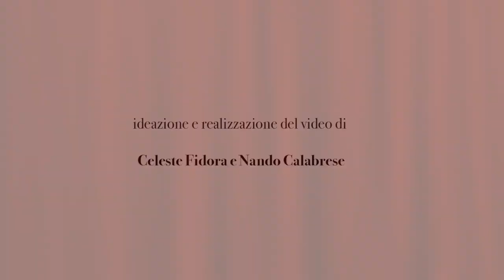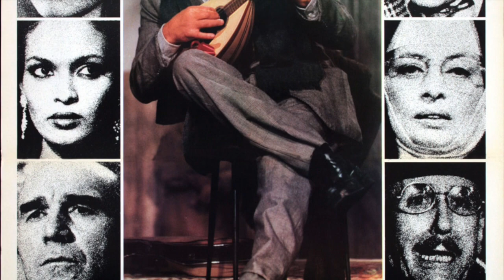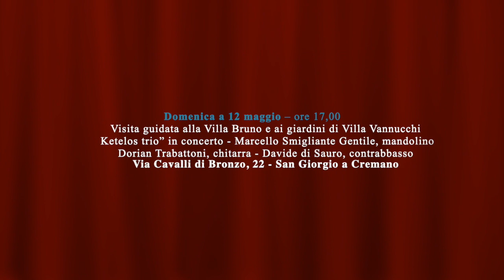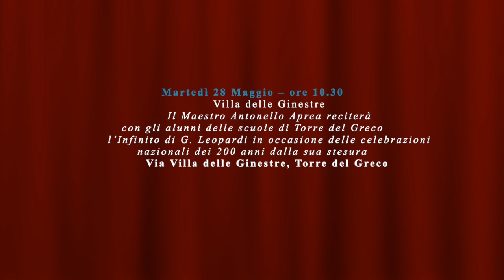Ercolano, "Le Ville Vesuviane, set di cinema d’autore"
Per la prima volta, le Ville Vesuviane si racconteranno come set cinematografici. Il tema sarà al centro della 31esima edizione degli "Itinerari Vesuviani", manifestazione promossa dalla Fondazione Ente Ville Vesuviane presieduta da Gianluca Del Mastro, direttore generale architetto Paolo Romanello, e realizzata in collaborazione con l'associazione "Amici delle Ville e dei Siti Vesuviani" e con il patrocinio dei Comuni di Ercolano, San Giorgio a Cremano, Torre del Greco, Portici e della VI Municipalità di Napoli (Barra).

Nelle domeniche dal 5 maggio al 2 giugno si terrà un programma di visite guidate nelle dimore nobiliari e in altri luoghi di interesse architettonico e paesaggistico del "Miglio d'Oro", location d'eccezione di memorabili film. Le visite guidate, a cura dell'architetto Celeste Fidora, saranno abbinate ciascuna a un concerto.

Tra i set da scoprire ci saranno la vanvitelliana Villa Campolieto, dove furono girate le scene del banchetto nuziale di "Operazione San Gennaro" di Dino Risi con Totò e Nino Manfredi, e del pranzo del generale Cork in "La pelle" di Liliana Cavani con Burt Lancaster, Marcello Mastroianni e Claudia Cardinale; e, ancora, il cortile di Villa Vannucchi dove un esuberante Lello Arena chiama a squarciagola il timido Massimo Troisi nell'incipit di "Ricomincio da tre".

Il racconto toccherà anche fatti di cronaca come le porte trafugate a Villa Bruno e ritrovate grazie alle immagini de "Le mani sulla città" di Francesco Rosi, ed episodi di storia come il colonnato di Villa Campolieto danneggiato dopo l'occupazione americana e così ripreso nello sceneggiato "Il Cappello del Prete" di Sandro Bolchi. Molte immagini storiche testimoniano lo stato delle ville prima degli interventi di restauro operati dall'allora Ente per le Ville Vesuviane.

Nel corso del primo appuntamento, domenica 5 maggio alla Villa Campolieto, sarà proiettato un filmato (ideato da Celeste Fidora e realizzato da Nando Calabrese) con alcune delle più importanti scene girate nelle ville vesuviane e nei siti del territorio a esse legate: oltre ai film già citati, c'è "Giallo Napoletano" di Sergio Corbucci al Granatello e ci sono le suggestioni del Vesuvio catturate nel "Giovane Favoloso" da Mario Martone.

Gli "Itinerari Vesuviani" proporranno infine due appuntamenti nella Villa delle Ginestre dove dimorò Giacomo Leopardi: domenica 19 maggio, una visita guidata con l'osservazione della regata velica d'altura "Sulle Rotte dei Borbone" del Circolo Nautico di Torre del Greco con Makers Eventi, e martedì 28 maggio la lettura dell' "Infinito" con Antonello Aprea e gli alunni delle scuole di Torre del Greco in occasione delle celebrazioni nazionali previste in tutta Italia per i duecento anni del componimento.

La visita di domenica 5 maggio a Villa Campolieto terminerà con il recital del pianista Flavio Sparano "Da George Gershwin a Erroll Garner", quella di domenica 12 a Villa Bruno e ai giardini di Villa Vannucchi con il concerto del trio Ketelos (Davide Di Sauro, contrabbasso; Dario De Luca, chitarra; Marcello Smigliante Gentile, mandola), quella di domenica 26 alla Parrocchia di San Pasquale Baylon e al molo del Granatello a Portici con il concerto di Riccardo Del Prete (chitarra) e Carla Senese (mandolino), che saranno di scena anche domenica 2 giugno alla Villa Letizia di Barra.